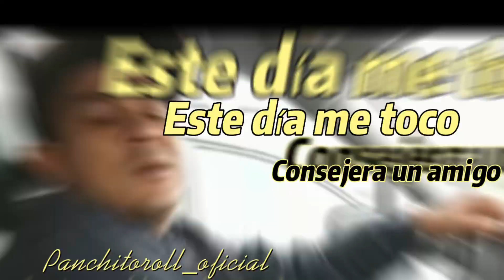No soy bueno dando consejo (pero)hoy le di uno a un amigo!..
En este nuevo video mi gente les platico una experiencia que me pasó y también les dejo unas tomas de como callo granizo en Tijuana…no se olviden suscribir y dejar su comentario